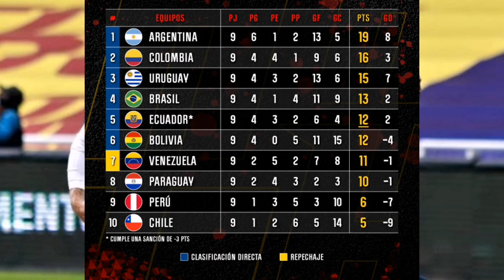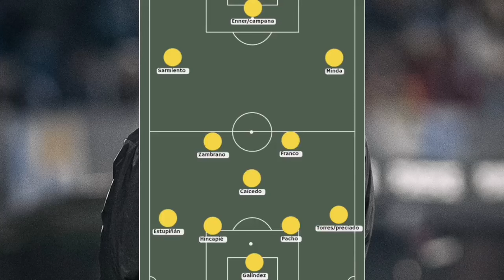TIEMBLA BIELSA! ESTA SERÁ LA ALINEACIÓN TITULAR de ECUADOR vs URUGUAY para GANAR de VISITA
11 titular Ecuador vs Uruguay